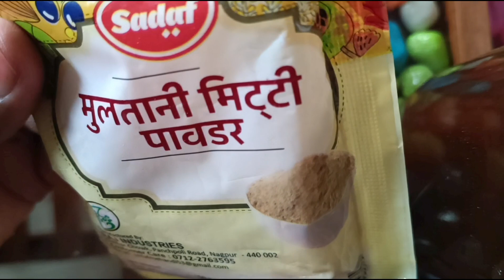Multani Mitti Ke Fayde /10 रुपए की मुल्तानी मिट्टी से 👀पाए पार्लर जैसा निखार 🙈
MULTANI MITTI KE FAYDE rs 10 ki multani Mitti se Paye parlour jaisa nikhaar
hello friends I am Namrata aaj ki video jo hai multani mitti ke upar hai multani mitti mein bahut sare minerals se bharpur Hoti hai yah skin ke liye bahut jyada faydemand hai bahut safe hai skin ke liye isase jo hai skin chamak hoti hai aur sath mein aapki skin chikni Hoti hai Gori hoti hai bahut sare fayde Hain doston iske iske liye aapko sabse pahle yahan per leni hai ek chammach multani mitti ek chammach Chandan powder 1 inch ke kareeb aapko Lene yahan per haldi aur aadhe chammach aapko yahan per lena hai coffee powder aur sath mein aapko ismein add karna hai tomato juice agar aapko yah suit nahin karta to iski jagah aap roj water bhi le sakte hain ine sari chijon ko mix karke Apne face per apply karna hai aur sukhne ke bad aapko chehre ko dho lena hai sabun ka use aapko bilkul bhi nahin karna hai aap dekhenge ki pahli bar mein aapka Jo face hai glow Karega aapka ek tone aapke screen ka colour fair hoga agar aapki skin bahut jyada sanvali ho gai hai to yah face pack uske liye bahut hi jyada faydemand hai doston agar aapko pimples hai to isase aapke pimples bhi dur honge lekin agar aapko tamatar use nahin karna hai to uski jagah per aap koi bhi fruit le sakte hain to friends video acchi lagi ho to mere channel ko like subscribe jarur kijiye Radhe Radhe